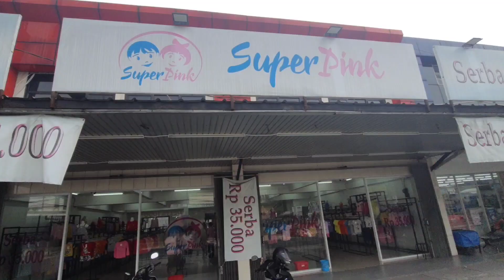Kids fashion show 🤷👔🤷‍♂️👕🤦🦺👌👖😘🥼😍👗🤩🧥